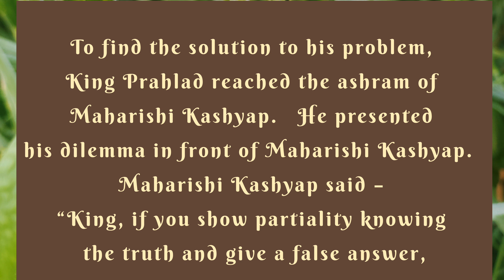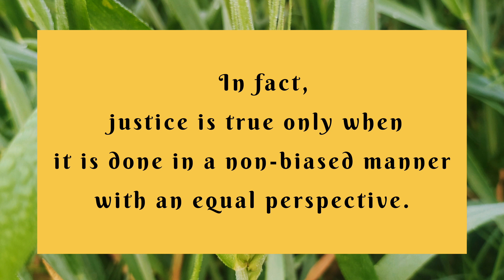decision against son ll story ll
Story ,
           decision against son